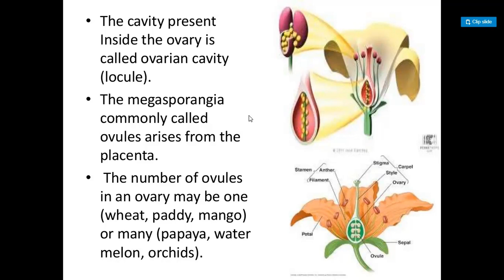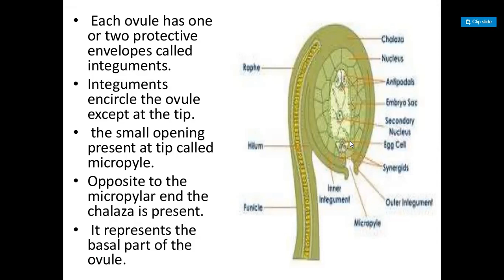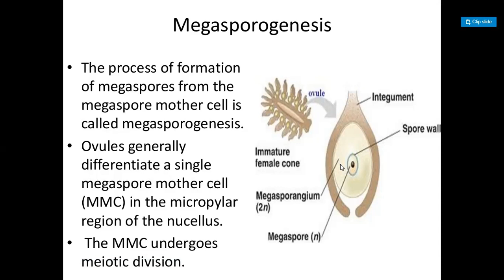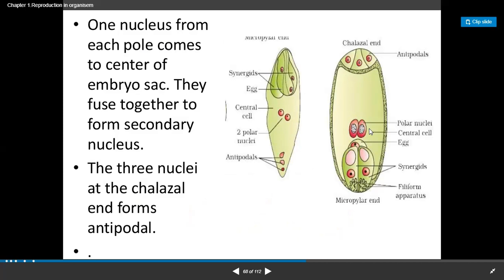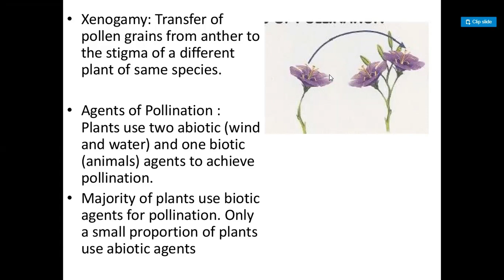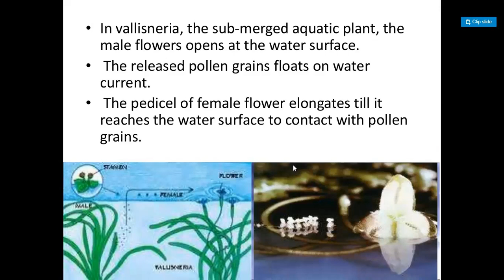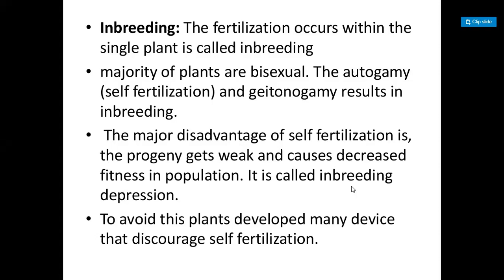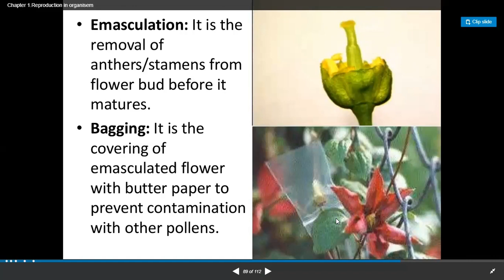Chapter 1Reproduction in Organisms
Reproduction enables a species to live generation after generation.
Reproduction in organisms can be broadly classified into asexual and
sexual reproduction. Asexual reproduction does not involve the fusion
of gametes. It is common in organisms that have a relatively simple
organisation such as the fungi, algae and some invertebrate animals.
The offspring formed by asexual reproduction are identical and can be
referred to as clones. Zoospores, conidia, etc., are the most common
asexual structures formed in several algae and fungi. Budding
and gemmule formation are the common asexual methods seen in
lower animals.
Prokaryotes and unicellular organisms reproduce asexually by
cell division or binary fission of the parent cell. In several aquatic and
Figure 1.8 A few kinds of fruit showing seeds (S) and
protective pericarp (P)
2020-21
17
REPRODUCTION IN ORGANISMS
terrestrial species of angiosperms, structures such as runners,
rhizomes, suckers, tubers, offsets, etc., are capable of giving rise to
new offspring. This method of asexual reproduction is generally
referred to as vegetative propagation.
Sexual reproduction involves the formation and fusion of gametes.
It is a complex and slower process as compared to asexual reproduction.
Most of the higher animals reproduce almost entirely by sexual method.
Events of sexual reproduction may be categorised into pre-fertilisation,
fertilisation and post-fertilisation events. Pre-fertilisation events include
gametogenesis and gamete transfer while post-fertilisation events
include the formation of zygote and embryogenesis.
Organisms may be bisexual or unisexual. Sexuality in plants is
varied, particularly in angiosperms, due to the production of diverse
types of flowers. Plants are defined as monoecious and dioecious.
Flowers may be bisexual or unisexual flowers.
Gametes are haploid in nature and usually a direct product of meiotic
division except in haploid organisms where gametes are formed by mitosis.
Transfer of male gametes is an essential event in sexual reproduction.
It is relatively easy in bisexual organisms. In unisexual animals it occurs
by copulation or simultaneous release. In angiosperms, a special process
called pollination ensures transfer of pollen grains which carry the pollen
grains to the stigma.
Syngamy (fertilisation) occurs between the male and female gametes.
Syngamy may occur either externally, outside the body of organisms or
internally, inside the body. Syngamy leads to formation of a specialised
cell called zygote.
 The process of development of embryo from the zygote is called
embryogenesis. In animals, the zygote starts developing soon after its
formation. Animals may be either oviparous or viviparous. Embryonal
protection and care are better in viviparous organisms.
 In flowering plants, after fertilisation, ovary develops into fruit and
ovules mature into seeds. Inside the mature seed is the progenitor of
the next generation, the embryo.